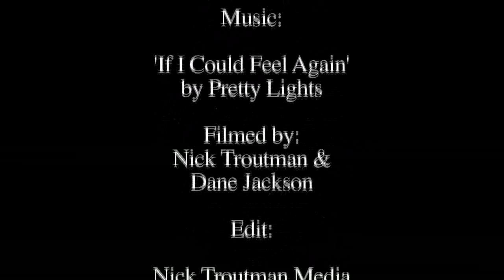South Branch the Movie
Here is a virtual tour of the South Branch of the Middle Feather.